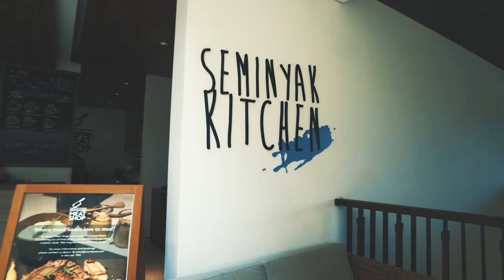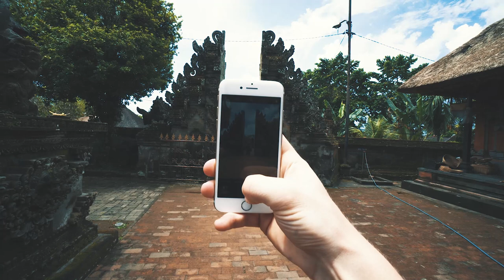TRAVEL VLOG 2 || BALI, INDONESIA